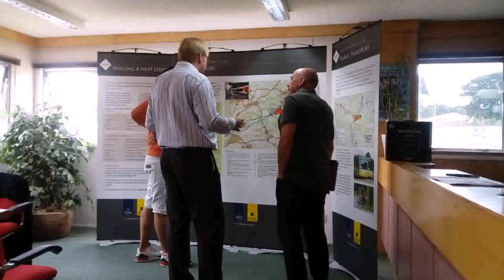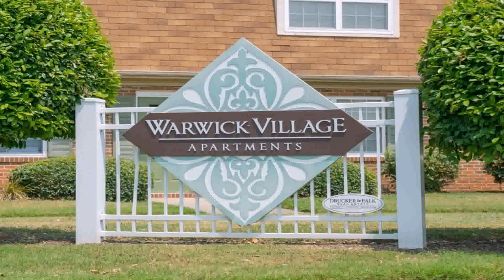Virginia Water Garden Village